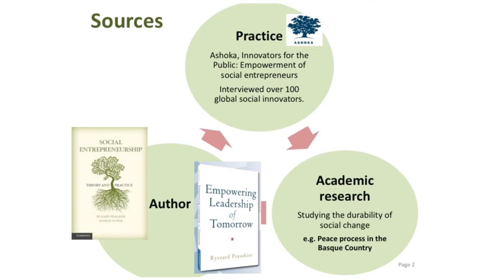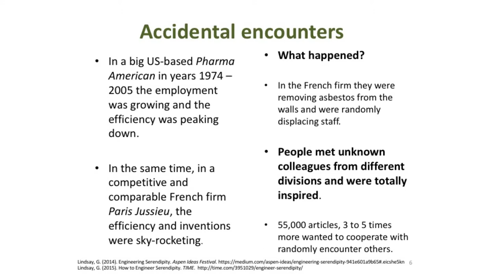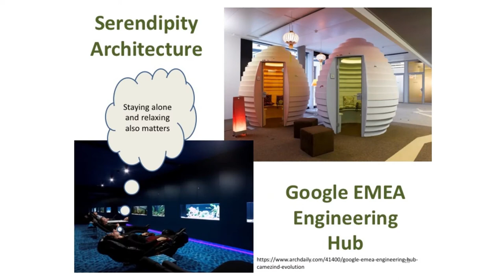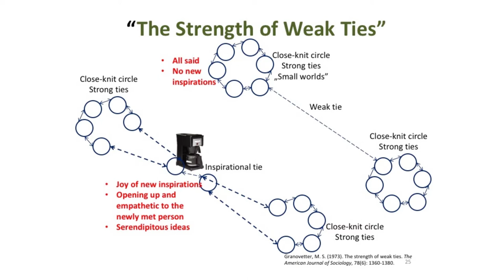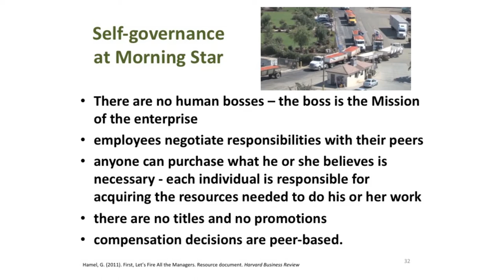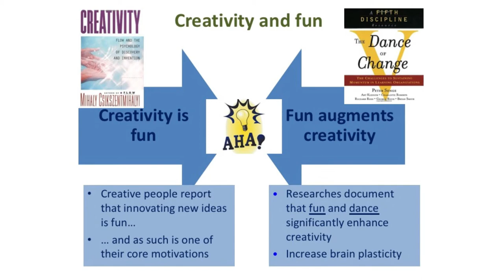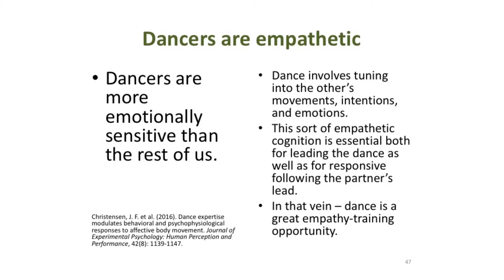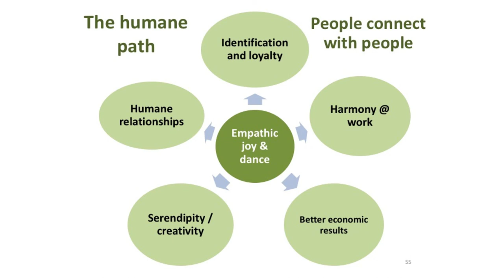Dr. Ryszard Praszkier - Serendipity, Empathy and Dance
At our 2018 research symposium, Dr. Praszkier spoke about the role that serendipity and dance play in fostering creativity and empathy. Dr. Praszkier studies social entrepreneurship and is a researcher at the University of Warsaw, and a professor at the Institute for Social and European Studies Hungary.